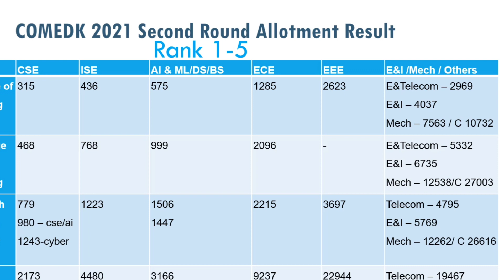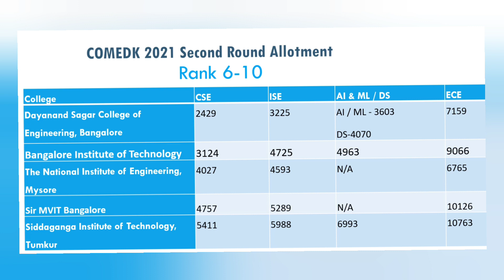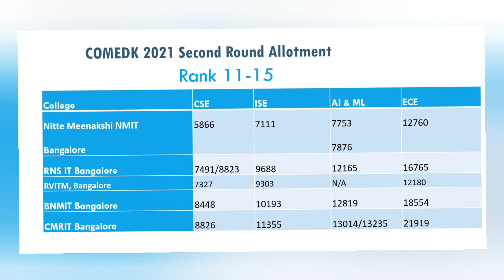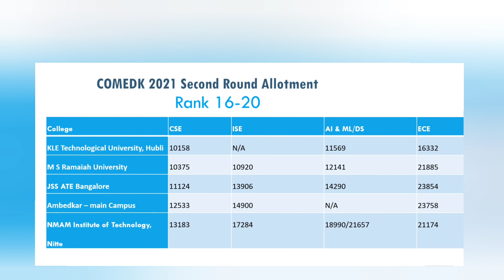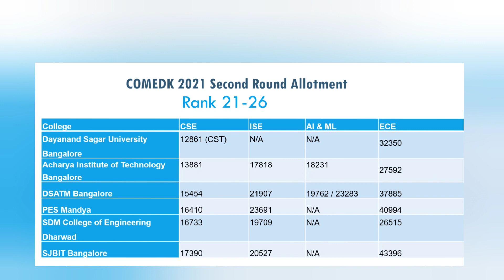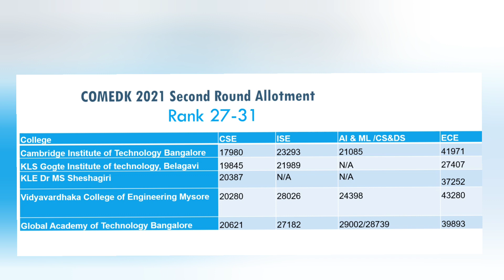COMEDK 2024|comedk cut off 2024|Top Comedk colleges in Bangalore|comedk round 2 2024|Comedk Cutoff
comedk cut off,
comedk result
top engineering colleges in Bangalore 2024
top engineering colleges in Bangalore through kcet
comedk marks vs rank 2024
comedk cut off 2024
Comedk cutoff 2024 round 3
Comedk round 3 cut off 2024
Comedk cutoff 2024 round 2
Comedk cutoff round 1
Comedk cutoff round 2